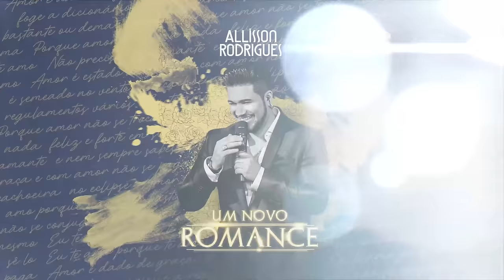Segredo de amor - Allisson Rodrigues part. Bruno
Segredo de amor
Autoria: Allisson Rodrigues / Jose Manuel Figueroa
Editora: Peermusic Do Brasil

Cante Com Allison Rodrigues e Bruno

E vou até mudar seu nome, para guardar o segredo

Por que  te amo e me amas, e alguém devemos respeito

E vou até mudar seu nome, porque alguém estou traindo

E no final dessa história , nós dois saímos feridos

 Mas antes quero um beijo, encerrado sobre a lua,

secreto amor eu te confesso, te quero como uma nenhuma,

E vou até mudar seu nome porem nao mudo a história,

Não importa como eu te chame, para mim tu eres a glória...

És um segredo de amor, segredo

És um segredo de amor

Diante das pessoas não me mires, não suspire, não me chame, não me ame,

Diante das pessoas sou teu amigo, que perigo, que castigo

E vou até mudar seu nome porém não mudo a história,

Ah , Ah,  Segredo

Ah, Ah, Segredo

Ai este segredo

FICHA TÉCNICA Direção Geral - Simone Oliveira Rossoni Produção Musical - Nei Marques Quarteto “Cordas Da Paulicéia “ Wassi Carneiro Moreira - Violino Cíntia Nunes Leite de Camargo - Violino Rafael Cesario Oliveira - Cello / Violão Base Elisa Monteiro - Viola Arranjos Base - Ney Marques / Osny Mello / Renato Neto / Estúdio Levadas Arranjos Quarteto - Osny Melo Bateria - Pele Nascimento Baixo - José de Arimatéia Guitarra e violão - Ney Marques / Osny Melo Teclados - Osny Melo / Renato Neto Mandolin - Ney Marques Percussão- Ledu (Banda Caiana ) Vocal - Eliza Marin / Ruane Ballmant Sax -Flavio Bala Trumpete - Mauro Boim Bailarinos - Alessandra de Carvalho Chamahum / Guilherme Ignacio Moreira Cenografia - Q3 Produção Mapeamento - Bruno Pintucci Direção de Fotografia - Welder Rojas Iluminação - HO Designer Som - Torau Engenheiro de Gravação, Mixagem e Masterização - Alexandre Gaiotto Assistente de Mixagem - Allyne Cassini Santiago Técnicos de Edição de Aúdio - Tuco Barini / Rafael Pereira Lopes Makeup - Ana Beatriz Barcelos Assessoria de Imprensa - Thiago Camilo / Salatiel Araujo Fotos - Fábio Nunes Local - Terra Country Apoio - Giuliana Flores / Bistrô Le Gateau / Jassa Som
2022 Worldshow / Festa Music